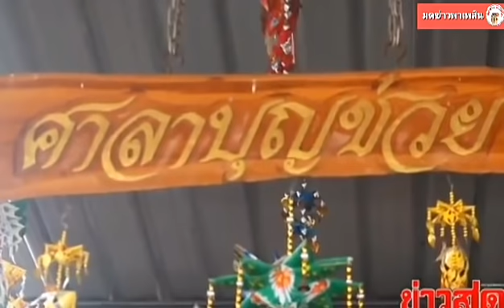เจ้าสัวเฮง อ่างน้ำมนต์ แน่นอาศรมฤาษี งวดที่แล้วแม่น